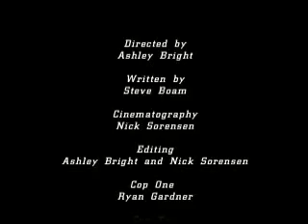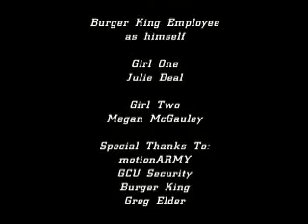Civil Servants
A specific type of cop is
having internal struggles with his employment.
WRITTEN BY: STEVE BOAM